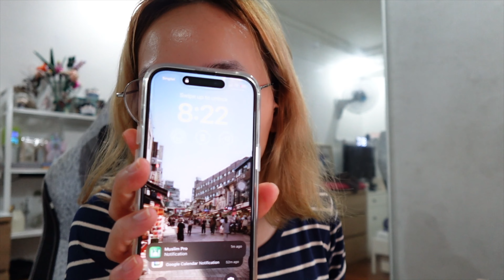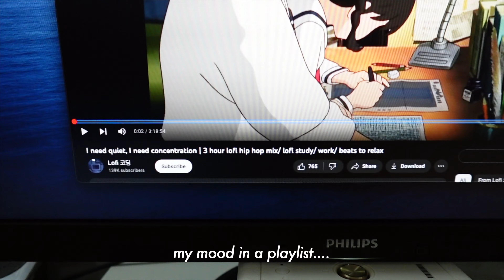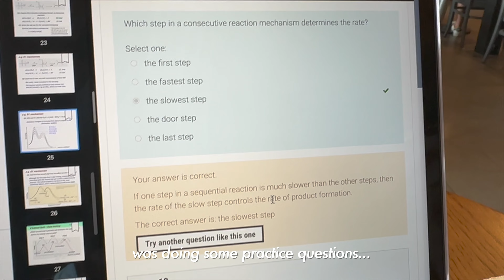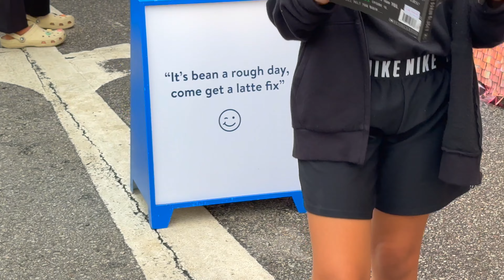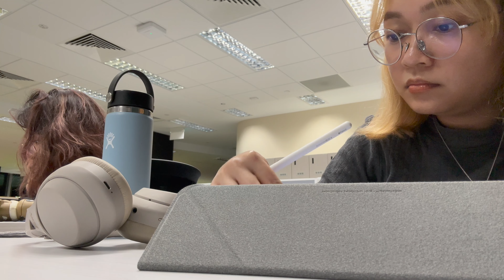April Diaries || semi-study vlog, van gogh exhibition, Ramadan bazaar